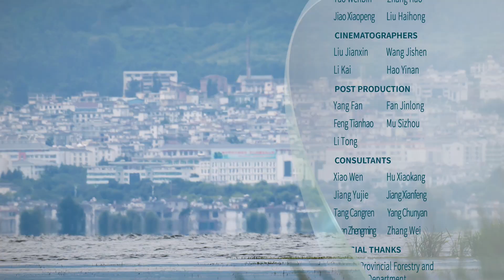Southern Yunling Mountains Series Ep. 4: Rare fish in Erhai Lake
Schizothorax taliensis is a fish species endemic to the highlands of Asia that mainly lives in Erhai Lake today in southwest China's Yunnan Province. The dark stripe across their bellies looks like a gaping gash, hence the Chinese moniker "cloven belly fish." The cold-water fish travels against the current and heads for the upper reaches of Erhai Lake to lay its eggs in the shallows. Watch this episode to learn more about the species.